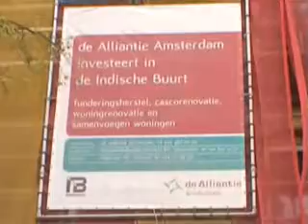Minister Vogelaar bezoekt Amsterdam (Oost)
Minister Vogelaar bezoekt Amsterdam Noord en Oost in het kader van de aanpak van achterstandswijken